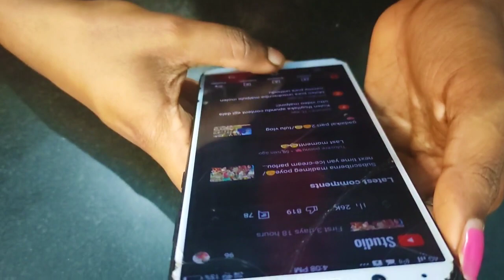Hokkadigoli kambala 😍/ನಮ್ಮ ಸಂಸ್ಕೃತಿ ನಮ್ಮ ಹೆಮ್ಮೆ🙏/Masth varsha Ayi Boka kambulag poya😘/tulu vlog 💝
tulu vlog#manglore#ranjitha gowda#kudla#viralvideo#tulunadu#manglore#vlog#simplevlog#ranjitha#tulu talk#facecream#100kview#kannada#tuluvas#tulunadu#tulunad#tulungagung#rayee#bedhra#siddakatte#bantwala#bcrode#tulupaterga#tulu#malpe#face#